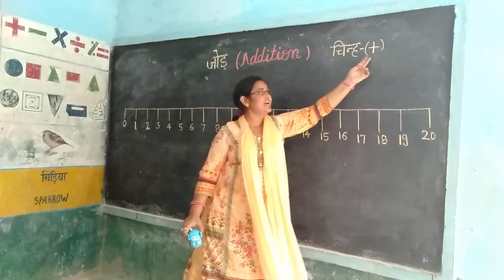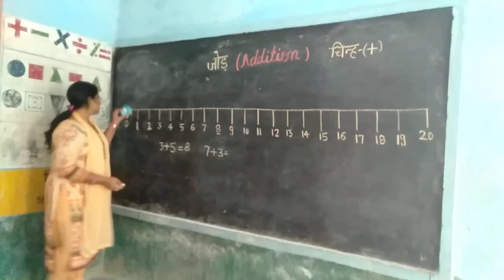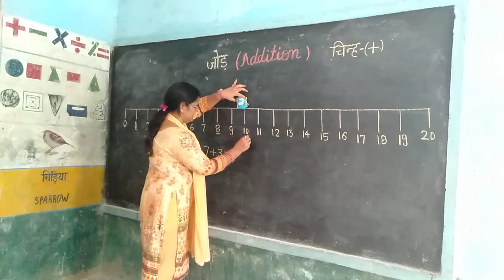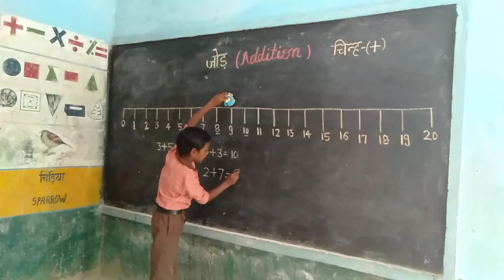खेल खेल में गणित,जोड़ (+) गतिविधि आधारित शिक्षण interesting activity. shortcut trick for addition.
इस खेल के माध्यम से प्राथमिक कक्षा के बच्चों को जोड़ करना आसानी से सिखा सकते हैं।